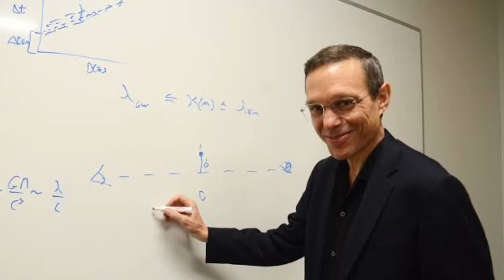AVI LOEB Y OUMUAMUA/EL ASTRÓNOMO QUE CREE EN LOS OVNIS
Todo empezó a finales de 2017, cuando astrónomos de Hawai detectaron un objeto interestelar, muy rápido y brillante y llegaron a la conclusión de que sólo podía proceder de una estrella...

 Lo bautizaron como Oumuamua, que en hawaiano significa explorador.

Pero Loeb y su colega Shmuel Bialy no opinaban lo mismo, y publicaron un artículo en el Astrophysical Journal, en el que afirmaban que Oumuamua

“Es una vela luminosa, flotando en el espacio interestelarcomo un escombro de un equipo tecnológico avanzado”.